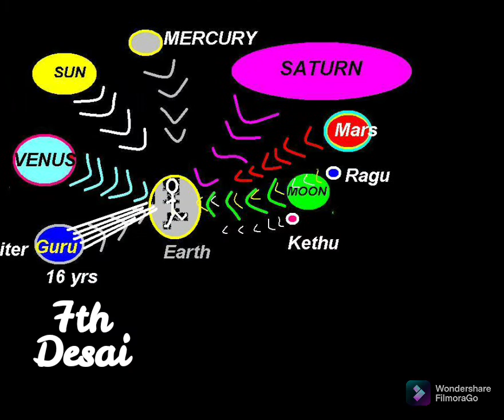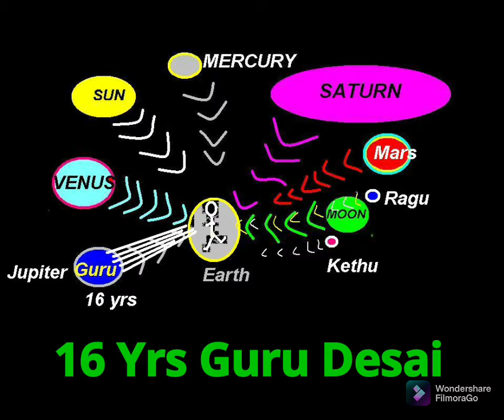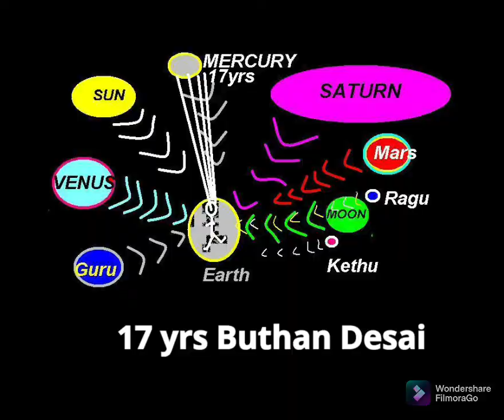IN VEDIC ASTROLOGY MY INTERPRETATION OF MAHA DESA AND BUDTHIES WITH GRAPHICS